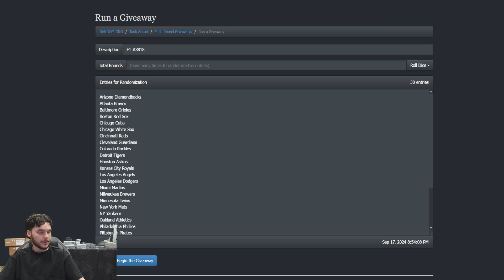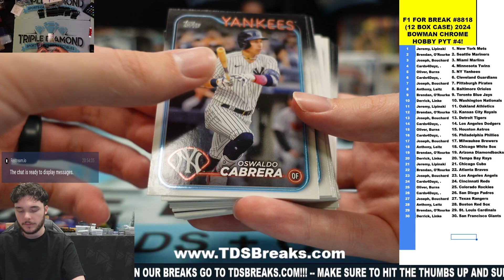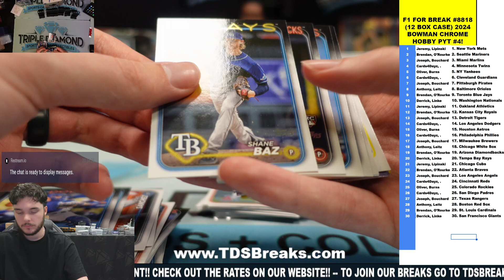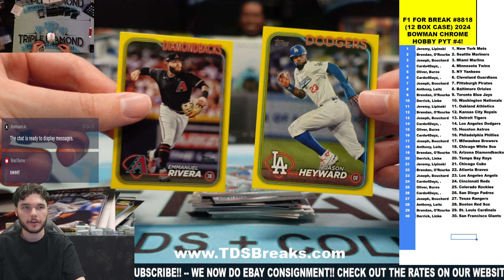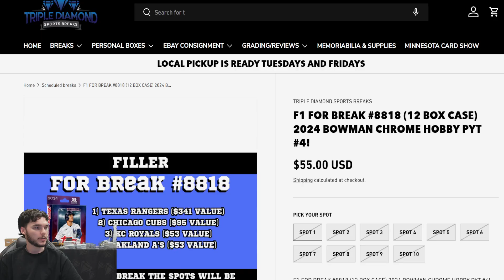F1 FOR BREAK #8818 12 BOX CASE 2024 BOWMAN CHROME HOBBY PYT #4!